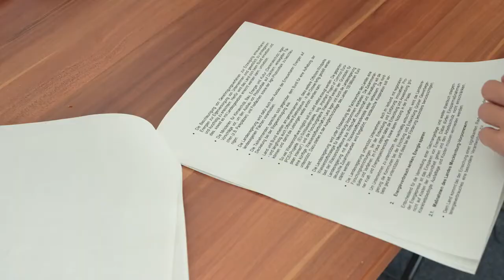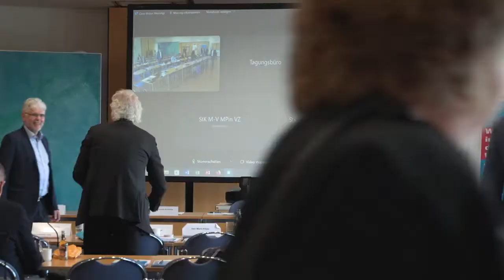Energiegipfel MV: Photovoltaik-Bürgerprogramm, Forderung nach Energiepreisdeckel und mehr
Mit einem 10 Millionen Euro-Programm für Photovoltaik-Anlagen will die Landesregierung künftig die Investition von steckerfertigen PV-Anlagen auf Balkonen, an Fassaden und auf Terrassen fördern – eines der Ergebnisse des Landes-Energiegipfels MV. Außerdem wird ein Härtefallfonds in Höhe von 30 Millionen Euro aufgelegt, um ergänzend zu den Maßnahmen des Bundes in besonderen Härtefallsituationen zu helfen. Vom Bund wird noch mehr Unterstützung und die Einführung eines Energiepreisdeckels gefordert.